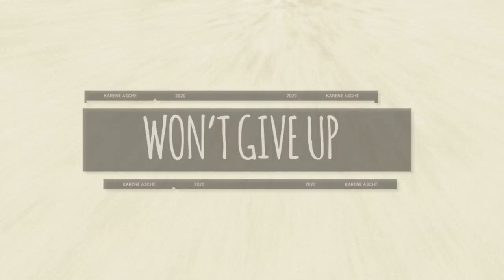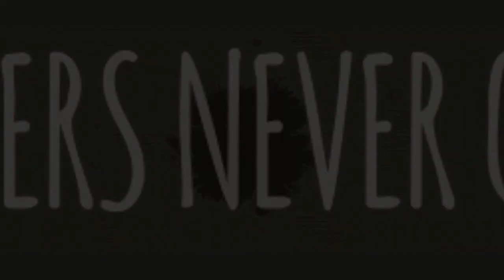Karene Asche - Winners Never Quit (Official Video | Calypso 2020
Karene Asche releases her Kaiso for Carnival 2020.

Performed by: Karene Asche
Composed by: Christophe Grant
Produced by: Junior Ibo Joseph